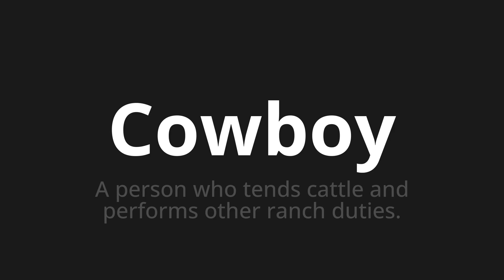How to pronounce Cowboy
Master the Pronunciation of 'Cowboy' - which means : A person who tends cattle and performs other ranch duties. 📝 with @PPrononciation 🎓🗣️ - [Your Guide to English]